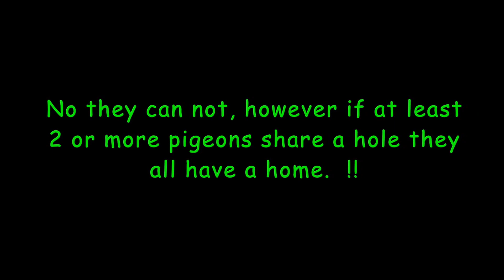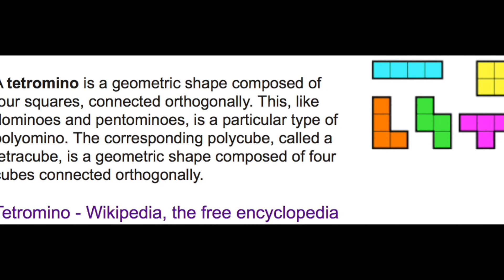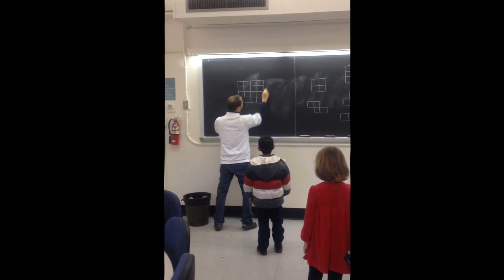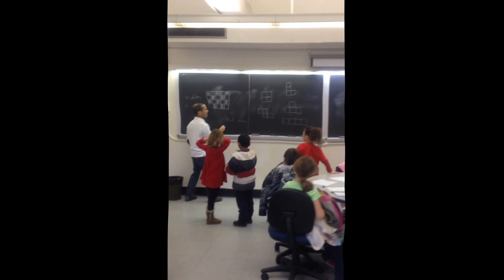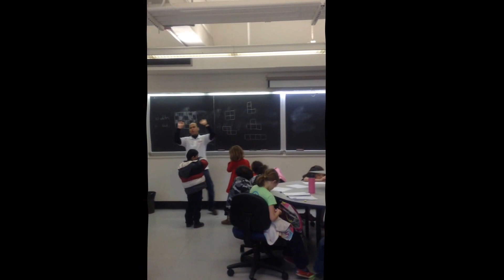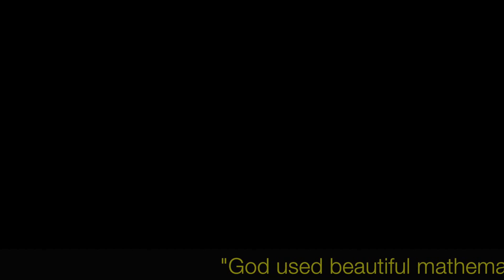MathCircle Feb62016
Professor Rosario leads the Beginner's Math Circle at UNC Chapel Hill.  If more teachers bought this level of excitement to class, we'd all be mathematicians!